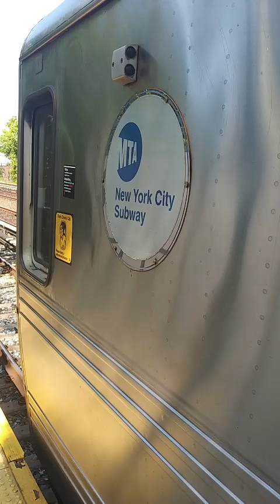Lots of trains action part 212